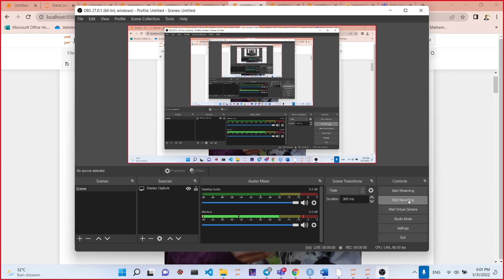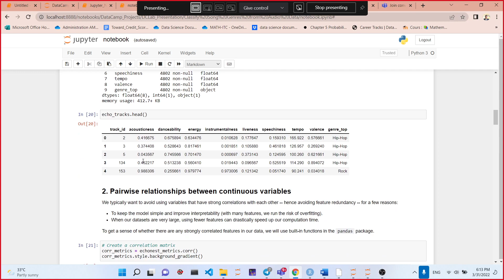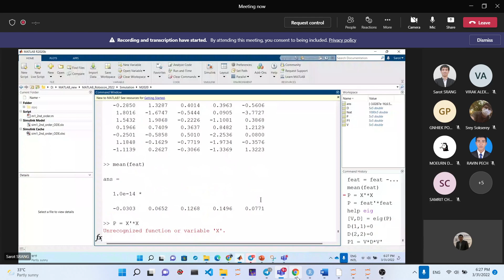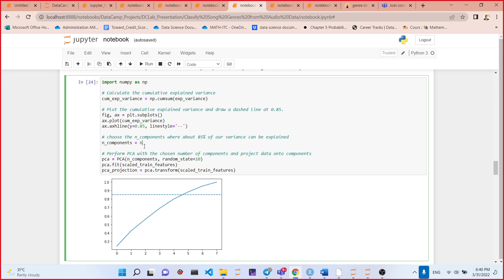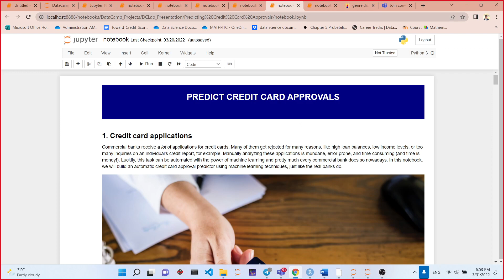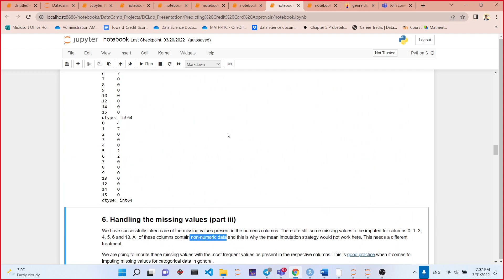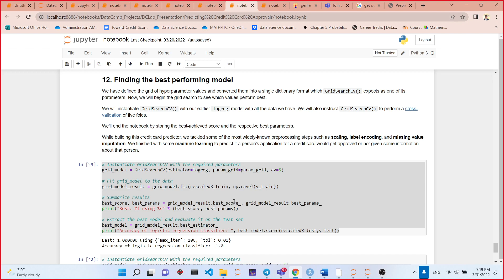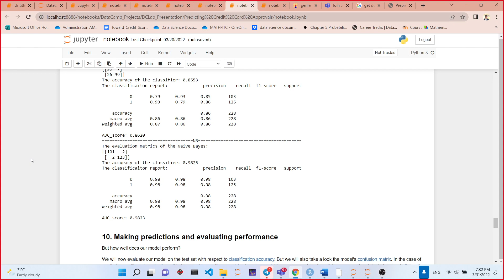Mathematics for mechatronic engineer and data scientist - Introduction to Machine Learning -Practice